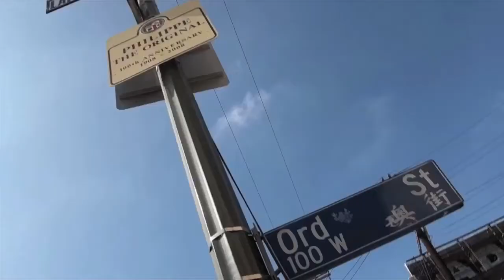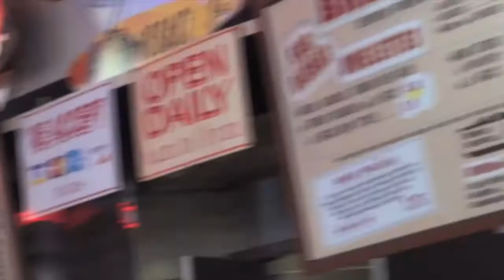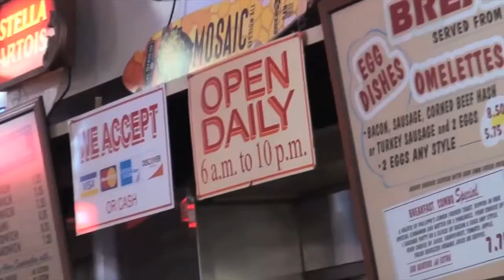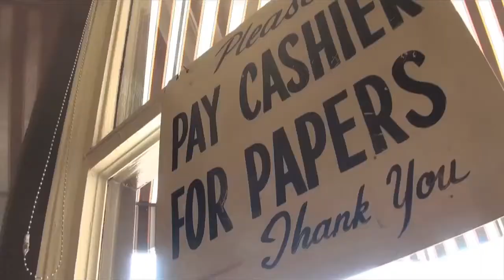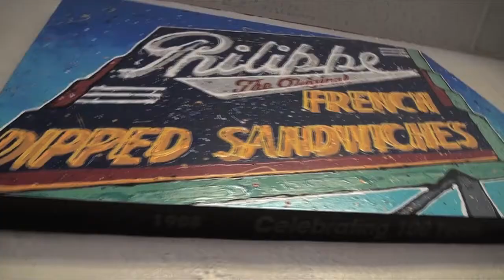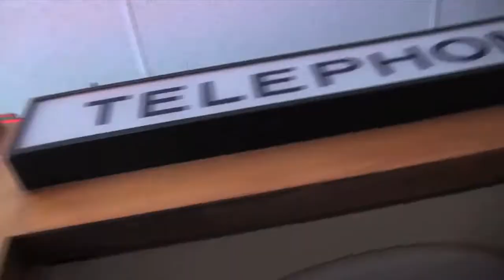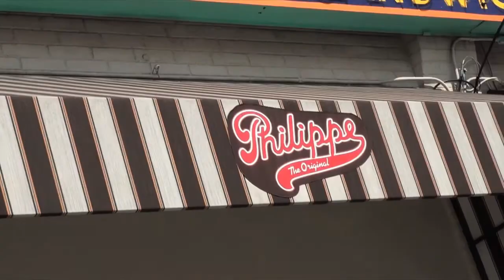Philippe the Original - Los Angeles, CA - GO THERE EAT THAT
Best sandwich in LA! The Legendary Philippe's!

Watch GO THERE EAT THAT Only on ASY TV! Get ASY TV on Roku, Apple TV, Amazon Firestick and at ASYTV.com